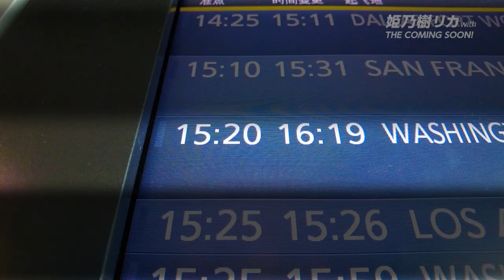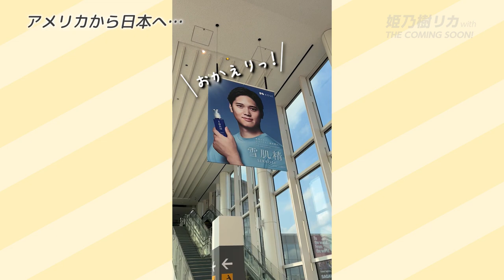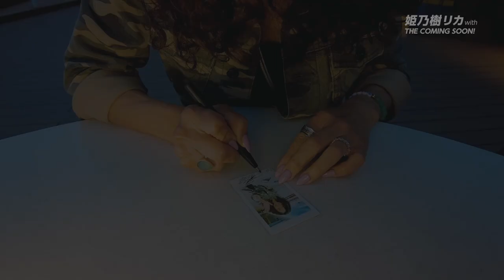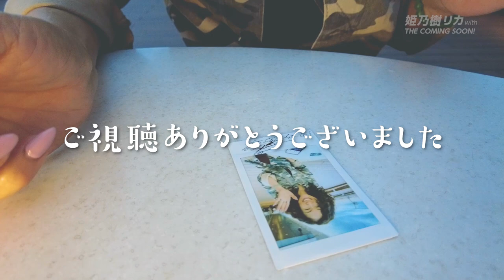【日本へ一時帰国！】姫乃樹リカがアメリカから日本に帰国するまで✈️／突撃インタビューもしちゃいました🎤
アメリカ在住の姫乃樹リカちゃんが
帰国するまでの長旅、どんな感じなんだろう？
姫乃樹チャンネル映像班は羽田空港へ到着のリカちゃんをキャッチ！そしてデビュー35周年を迎えたリカちゃんの心構えや、ファンの方々への気持も打ち明けてくれました。

＊この動画は5月に行われたファンミーティングのオープニングで上映したもので、もう一度見たいとリクエストをいただきました。
思う存分ご覧ください。

これからの
姫乃樹リカ with The Coming Soonの
重大インフォメーション！

2023年9月20日
ニューシングル発売！

そして来日公演決定！！
10月27日（金）渋谷エッグマン
10月29日（日）新横浜NEW SIDE BEACH

なんと２デイズです。またお会いしましょう！！